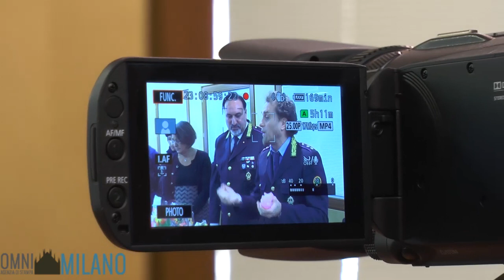VIA SARPI MAXI SEQUESTRO POLIZIA LOCALE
(OMNIMILANO) Milano, 04 GEN 2017 - Oltre 400mila pezzi, per un valore stimato di un milione e mezzo di euro. Sono i numeri del sequestro di una partita di giocattoli contraffatti, condotto dalla polizia locale poco prima di Natale e presentata alla stampa oggi al comando di piazza Beccaria dall'assessore alla Sicurezza Carmela Rozza e dal comandante Antonio Barbato. L'indagine ha portato alla denuncia a piede libero di un cittadino cinese, in qualità di produttore e importatore della merce sottoposta a sequestro, con l'accusa di contraffazione e ricettazione e per aver messo in vendita prodotti che violano il codice del consumo. Le indagini, condotte dal Nucleo anti abusivismo della polizia locale, sono partite da un controllo in un negozio in zona Sarpi che esponeva merce pericolosa. Le verifiche successive hanno portato alla scoperta di un magazzino in via Stephenson nel quale sono stati trovati centinaia di scatoloni pieni di giocattoli: puntatori laser pericolosi per gli occhi, boule per l'acqua calda che hanno causato folgorazioni durante l'uso, bastoni da selfie ad elevato contenuto di paraffina, giochi facilmente infrangibili e ingeribili dai più piccoli, peluche con batterie altamente dannose, palline in plastica che contengono liquidi pericolosi.